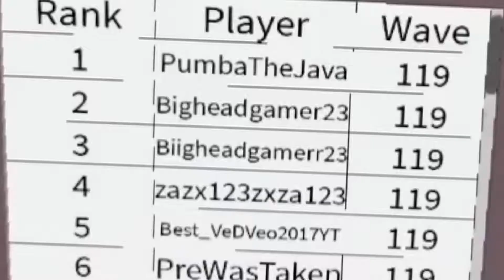NEW BUFF NARANCIA 6 STAR SHOWCASE LVL MAX ALL STAR TOWER DEFENSE